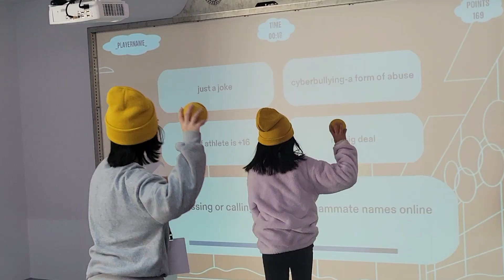Beyond Competition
Join IOC Young Reporters Claudia Gasparino and So Young Bang as they explore the unique essence of the Gangwon 2024 Winter Youth Olympic Games. In this enlightening video, they delve into the special experiences that set the Youth Olympics apart, focusing on the 365 House, a hub for learning and engagement beyond the field of competition. Hear insights from Sophia Papamichalopoulos, an IOC Commission member, Mark Mundell, an Olympic race walker and ITA member, and Nadi Dawani, another IOC Commission member, as well as a dedicated volunteer at the venue. They discuss the importance of educating young athletes on Olympic values, sportsmanship, and life after athletics, emphasizing the collaborative effort of various Olympic partners. The Youth Olympics in Gangwon is not just about winning medals; it's about living the experience, gaining knowledge, forming friendships, and preparing for future Olympic challenges. This story captures the spirit of the Youth Olympics - where athletes grow, learn, and embody the true spirit of the Olympic values.

Facebook (Youth Olympic Games Reporters)

Hashtags to follow